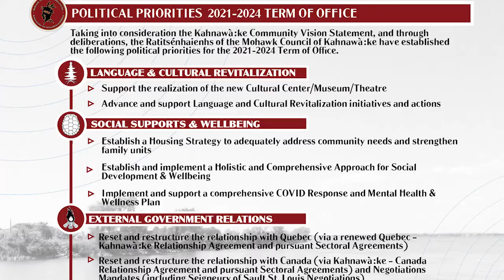Ohén:ton í:iente ne Ratitsénhaienhs Update -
Ohén:ton í:iente ne Ratitsénhaienhs Kahsennenhawe Sky-Deer brings us an update on several topics including operations, external government relations, Chief and Council priorities, multi purpose building and more.